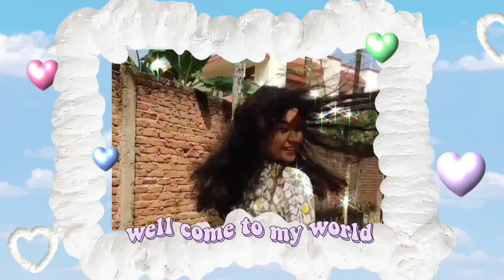Dibrugarh Ep-05.. Most Beautiful Place in Assam..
bogibeel bridge bike stunt